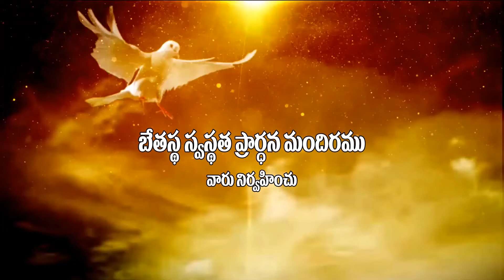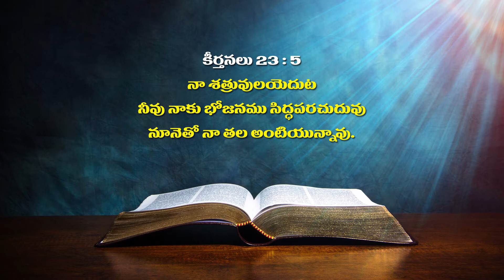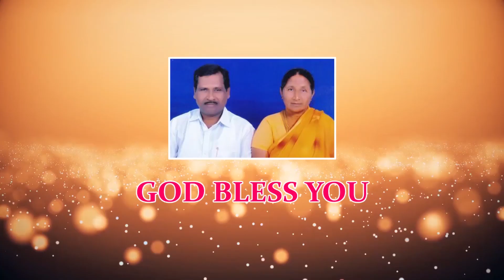Pastor Joseph Garu|| 22- 7 -2020 || అంశం:దేవుని తో తీర్మానం